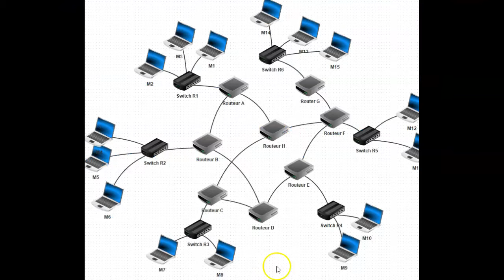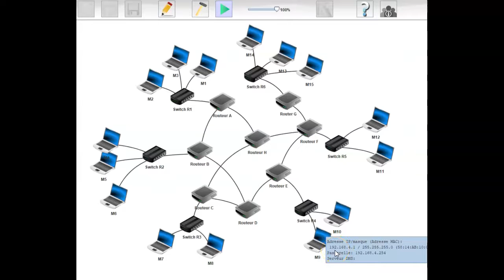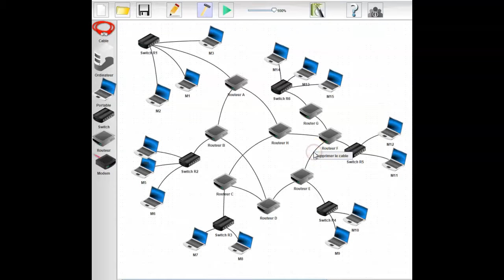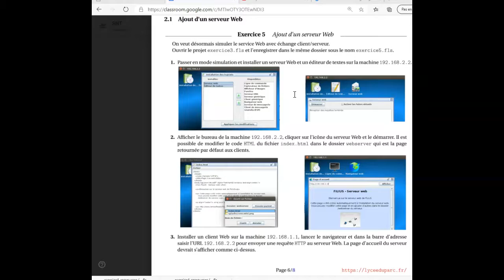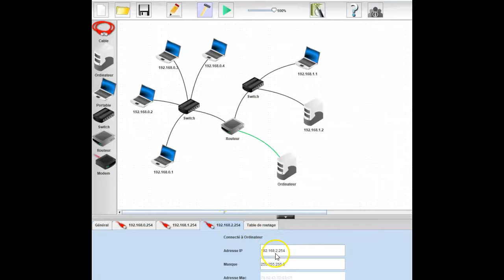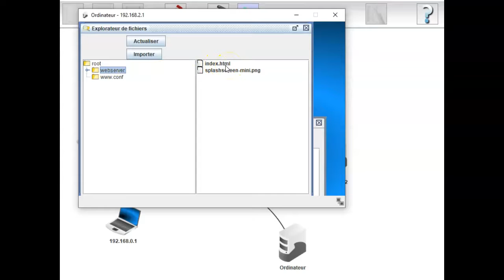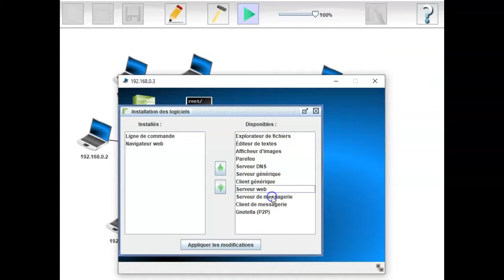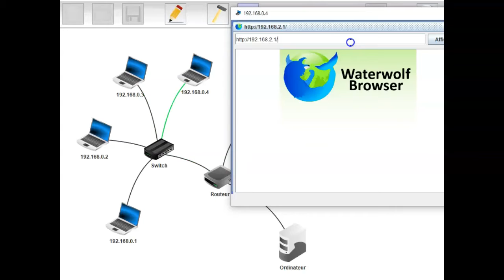TP3: Simuler une connexion entre deux clients distant sur réseau internet à l'aide Filius.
Utiliser la commande "traceroute" pour tracer un échange entre deux clients